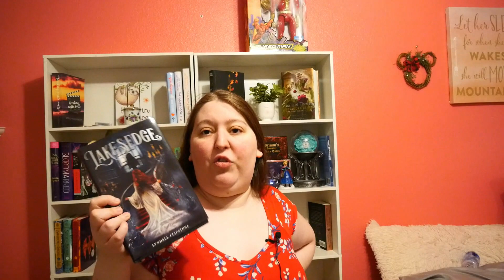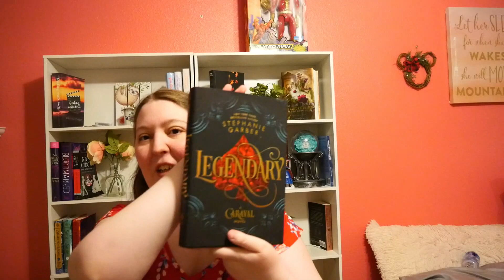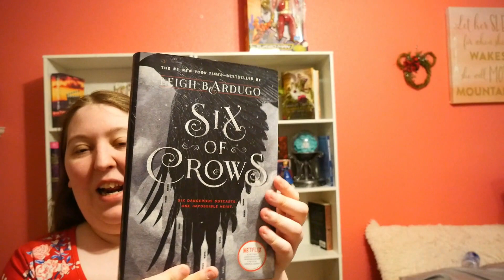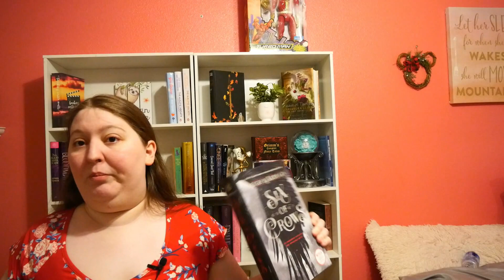october tbr *how many of these will i get through??*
This is my very loose October TBR. I’m a mood reader so we’ll see if I stick to these but thought I would share anyway! Let’s discuss! ♡

Love you! 😘

timestamps
00:00 intro
01:08 city of ashes
01:30 Lakesedge
02:28 Hotel Magnifique
02:56 Legendary: A Caraval novel
03:19 Six of Crows
04:12 final thoughts and ramblings